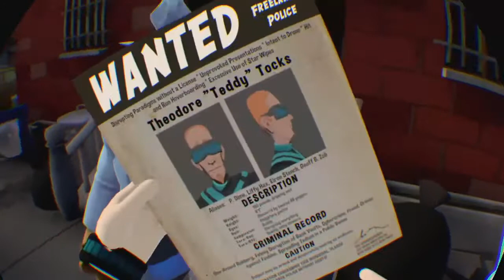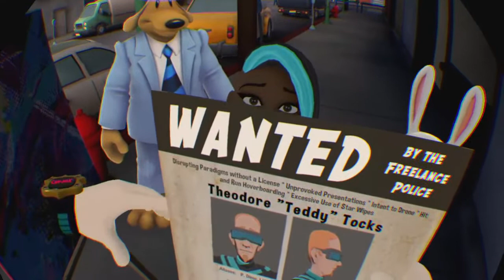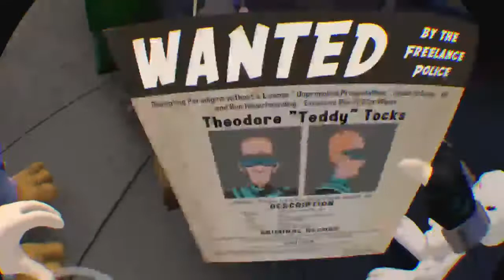Sam & Max VRstaff vol 2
My channel is a video game channel. YouTuber is my Dream. So I put random video ones are so awesome and fun.  Please make like and support to my channel. Thank you listen to me peace out my homes peace out